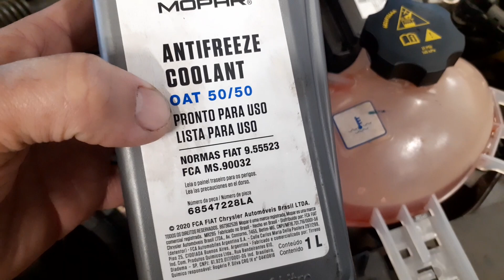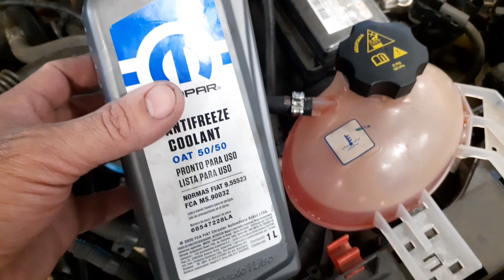Renegade 1.8 aditivo do radiador quando trocar? Evite problema no trocador de calor do câmbio.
Renegade 1.8 aditivo do radiador quando trocar? Trocador de calor do câmbio prevenção.